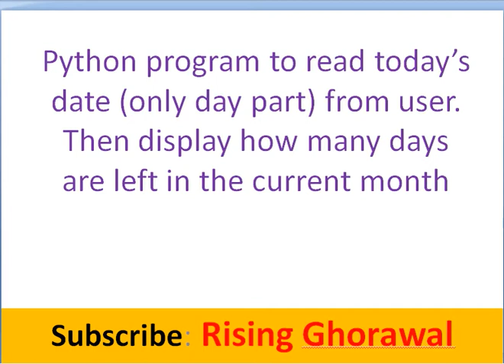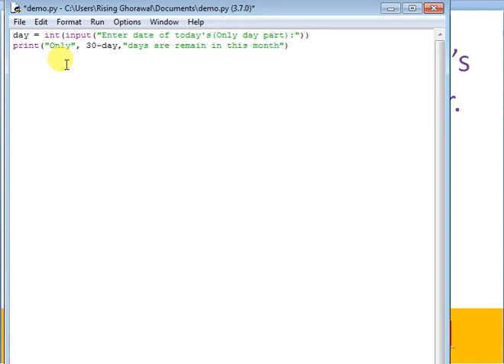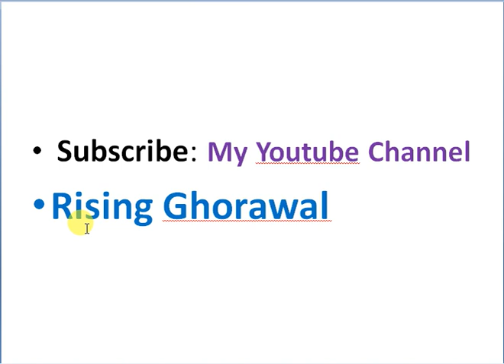#4 Python program to read today's date (Only day part ) from user. Then display how many days are le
Hello Friends, This video contains a program
Python program to read today's date Only day Part from user Then display how many days are left in the current month